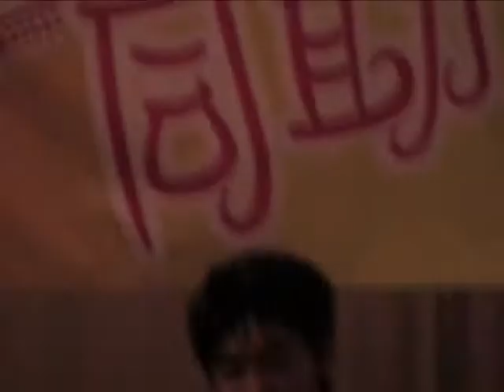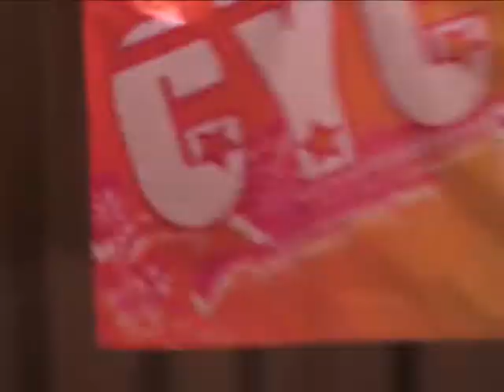Minstrels 出show-2nd part (屯門天主教中學)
多謝該校學生Kang擔任結他手

玩左５首covet歌:
Pieces--by Sum 41
Always--by Blink182
It's My Life--by Bon Jovi
自由--by 張震嶽
Smells like teen spirit-- by Nirvana